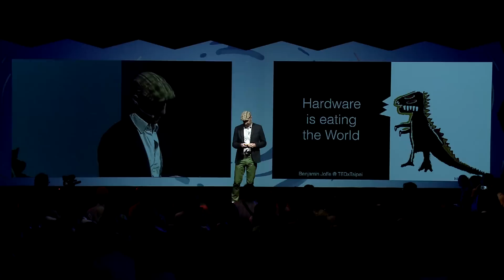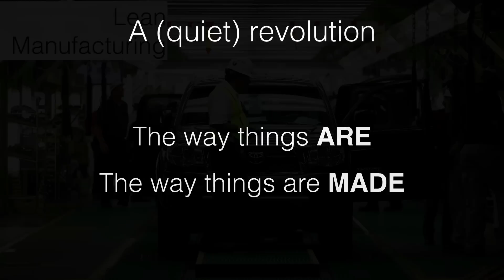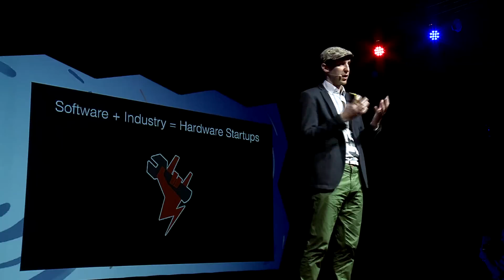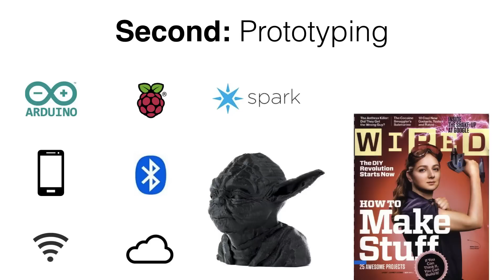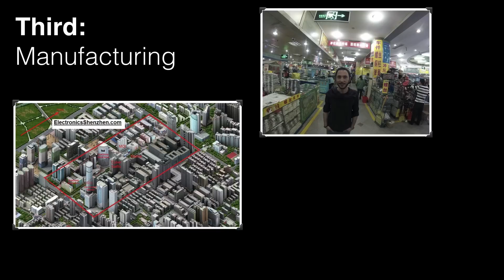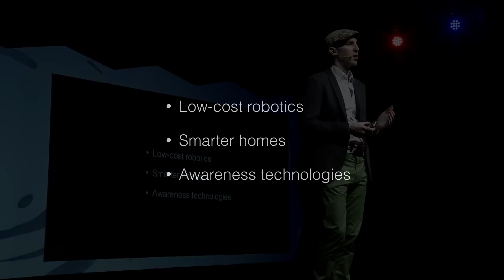硬體生產的新製造業革命：Benjamin Joffe at TEDxTaipei 2014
現今，硬體創新翻轉了我們對事物的定義，Banjamin Joffe說明了在未來，硬體將如何與創意結合，硬體也應與更低廉的機械、更聰明的居家設計、以及更有智慧的科技相互輝映，讓生活中平凡的物品發揮偉大的力量。

講者：Benjamin Joffe
Benjamin為創投基金HAXLR8R的合夥人。HAXLR8R 主要針對設計生產硬體設備的創業團隊進行投資，並提供良好的創業空間與導師制度。

出身於法國的Benjamin，目前聚焦在中國深圳創業區以及各國硬體創業風氣興盛之地。他深諳中國、日本、韓國、東南亞以及美國的創業生態，至今他的腳步已橫跨亞洲23個國家、擔任超過200場創業演講講師，致力於輔導世界各地的創業家、提供創業相關的專業見解。

Benjamin is General Partner at HAXLR8R, an accelerator based in Shenzhen, China for hardware device makers.  As a seasoned veteran of the startup ecosystems in China, Japan, Korea, and USA, he has been giving advice to startups across Asia at over 200 events across 23 countries.  He is originally from France and now shares his time between Shenzhen and hardware startup hot spots.